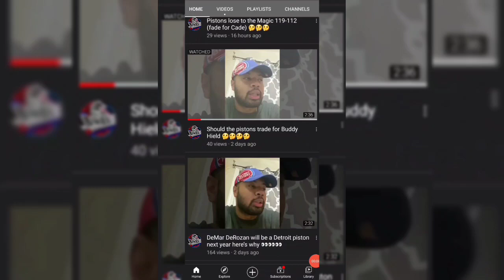Cade Cunningham A Lock to Go #1 After Spotted in Detroit w/ Saddiq Bey & Dwane Casey?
CjGood313

CJGOOD313